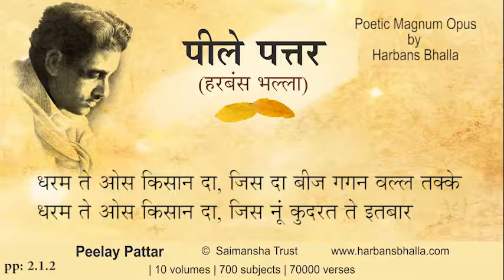2 1 2